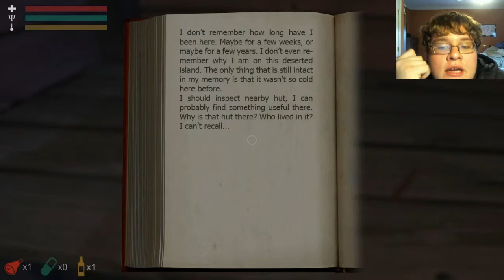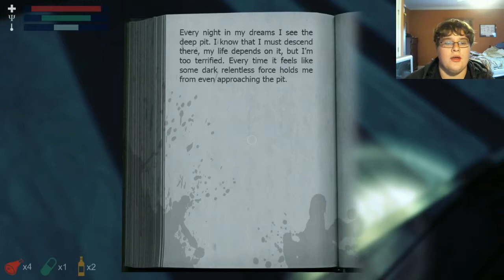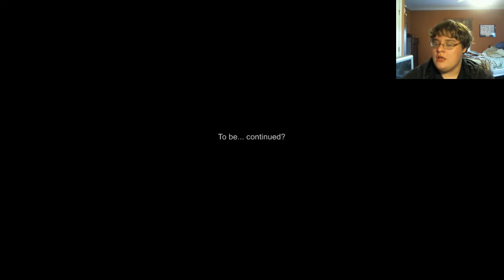Trey plays Hypothermia | "A short scary game that gives me CHILLS! :D"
About time I get back to playing games from gamejolt. Here's a featured horror game that I've never heard of. Going in blind! Wish me luck!
If for any reason you liked the video, please press like for it really helps a lot! And don't forget, if you have anything to say about this video, to comment!
―TreyGamr58